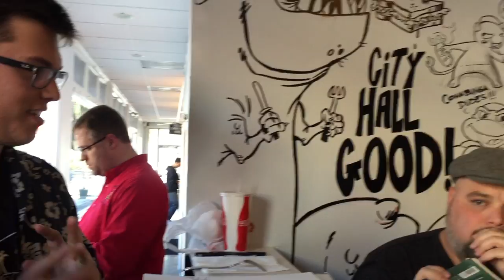Raw Video - Breaking into Animation Q & A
This is the full uncut video of my impromptu Q&A session with animation students from Utah and myself and my friend Brian Morante.

FAQ's

Red/Blue Colored pencil from Prismacolor :